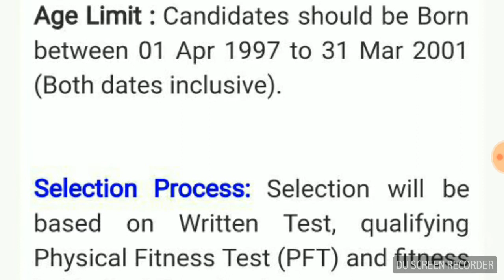INDIAN NAVY VACANCIES (GOLDEN OPORTUNITY FOR 10th PASS)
Hlw guys,if you are just 10th pass than is the best opportunity for you.
guys you can apply it by going through @indiannavy.gov.in